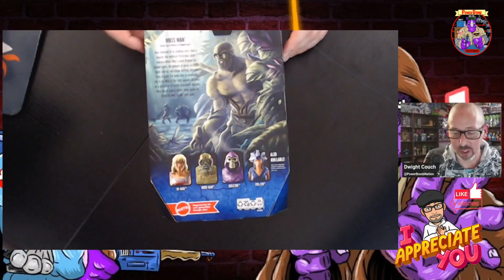Moss Man Unleashed our latest Masters of the Universe unboxing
🎉 Join Dwight as he dives into the world of Eternia with an epic unboxing of the new Masters of the Universe Moss Man! In this thrilling episode, we're tearing into the mysteries of one of the most iconic characters, bringing nostalgia and excitement right to your screen. Don't miss out on the fun, surprises, and the sheer joy of discovery with every detail of Moss Man revealed. Plus, catch a glimpse of the legendary Powerbomb Nation purple rhino! Whether you're a long-time fan or new to the Masters of the Universe, there's something here for everyone!Featured in this episode:A detailed look at Moss Man's unique featuresComparison with other Masters of the Universe figuresInsights into the lore of Moss Man and his role in EterniaA special appearance by the Powerbomb Nation mascot, the mighty purple rhino!👉 Stay tuned till the end for a special surprise and let us know in the comments your favorite MOTU character and why!Hashtags: